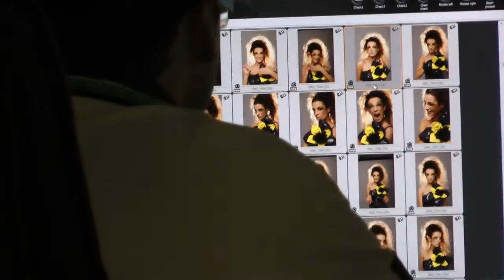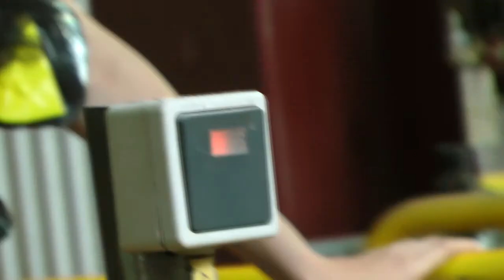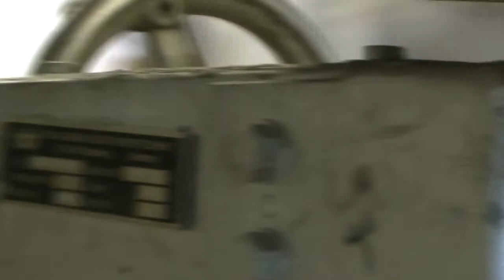Bodogán Sándor Photography - Öko Fashion - 2. rész - Fanat-x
Siket Erika ruháit most nem csak a műteremben láthatjuk, hanem egy sokkal speciálisabb helyszínen is. Különleges engedéllyel bejutottunk az Újpesti szemétégetőbe, ahol egy egész napot töltöttünk a stábbal.

Fotó: Bodogán Sándor
Ruha: Siket Erika
Model: Farkas Laura
Model: Pethő Réka
Model: Tóth Anikó Dóra
Haj: Marsi Tamás
Smink: Szelecsényi Rita
Fotó asszisztens: Apjok Anita, Czek Csaba
Video: Kiszely Máté

Zene:
Dido - Life for rent, White Flag